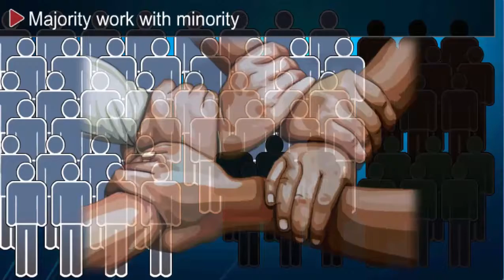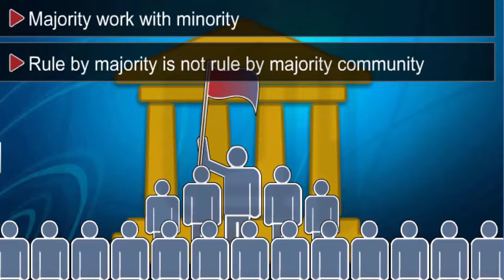Cbse 10 Civics ,Challenges To Democracy Challenges And Reforms To Democracy